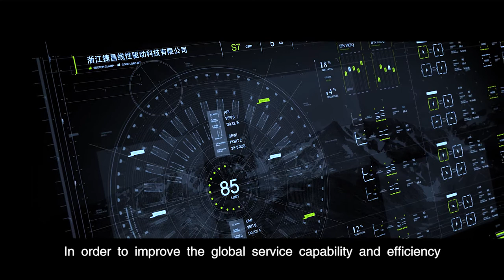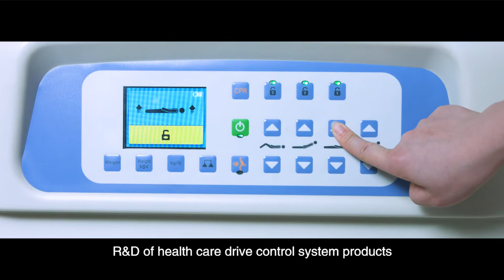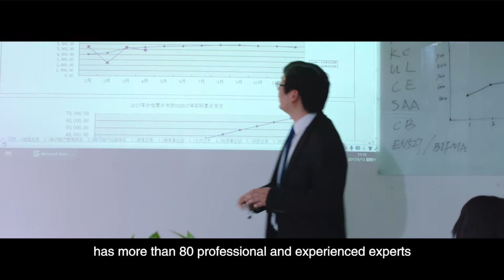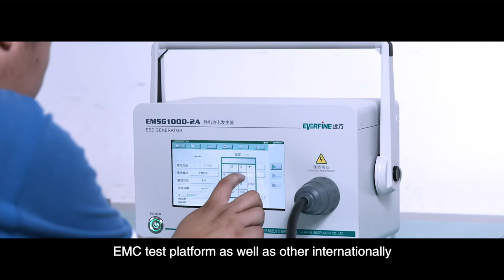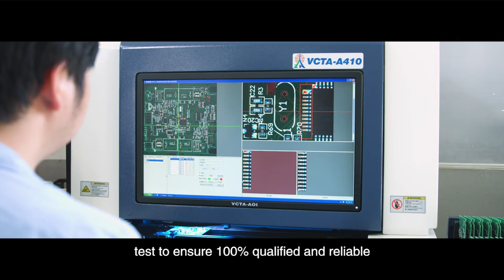Introduction of Jiecang Linear Motion For Medical Care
Zhejiang Jiecang Linear Motion Technology Co., Ltd. is a national high-tech enterprise specialized in developing, manufacturing and marketing for intelligent linear drive control system.
As one of industrial pioneers in China, JIECANG drafted & issued the national industry standards for DC linear actuator.
In order to improve the global service capability and efficiency, JIECANG has set up
oversea subsidiaries in the United States, Germany and Japan, increasing the global
 sales and promoting the brand influence over the world.